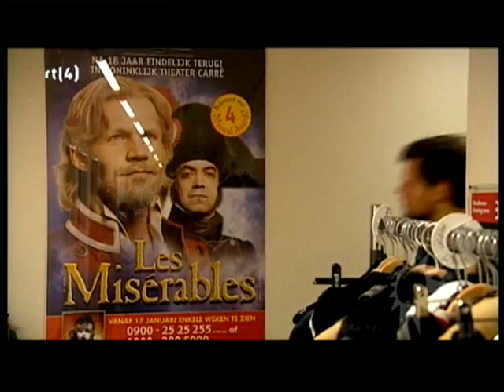René van Kooten bij RTL Boulevard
René van Kooten bij RTL Boulevard 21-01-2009 vanwege het eerste optreden van Les Misérables in Carré